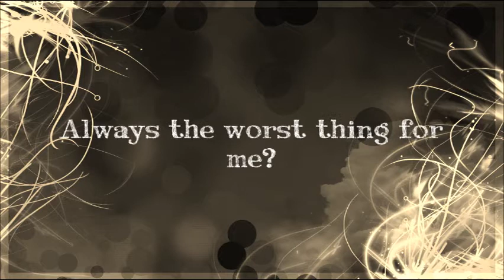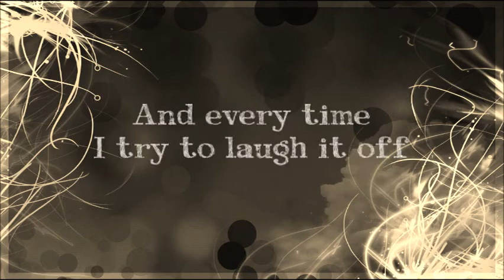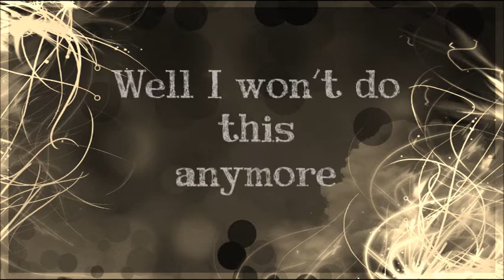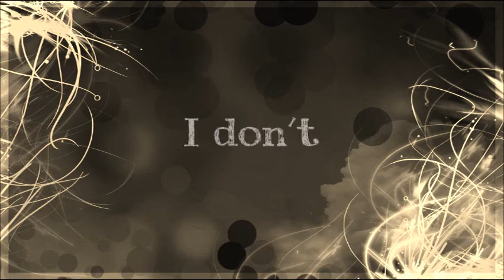Do This Anymore Lyrics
Song: Do This Anymore by Nickelback

Background Image is mine